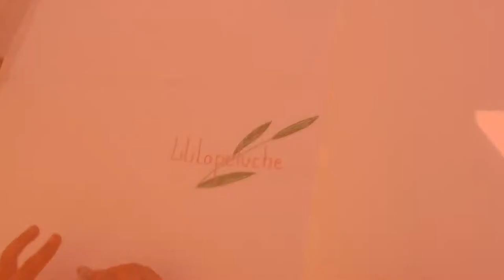Atelier DIY: Démo hand spinner by night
Bonjour,
Petite vidéo d'un hand spinner lumineux la nuit.
Hand spinner by night!

A bientôt!